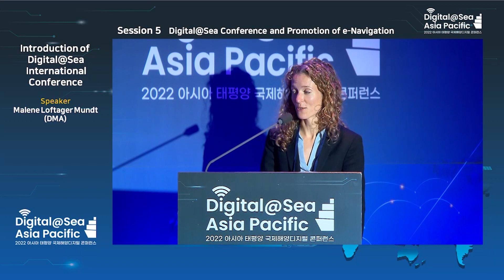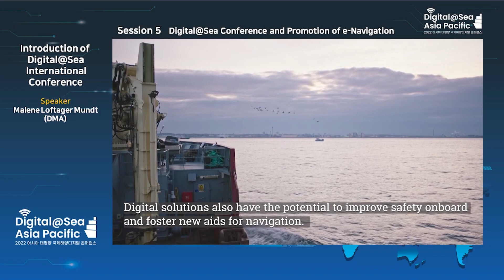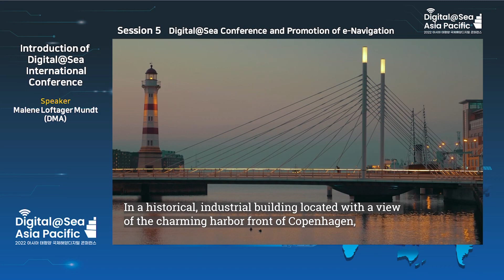[Session 5-1 X Malene Loftager Mundt DMA]